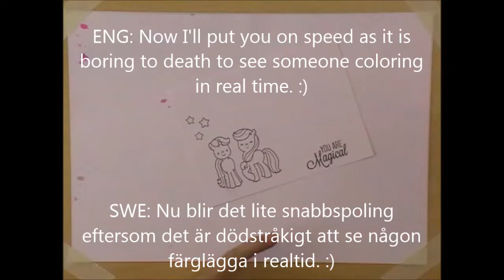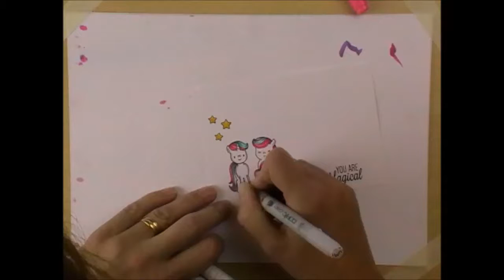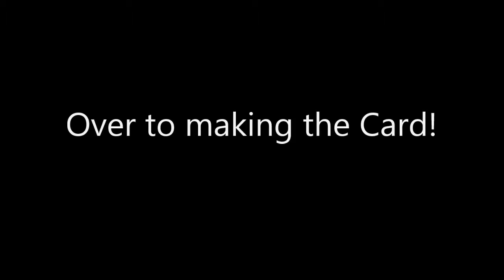Unicorns colored with Copics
Coloring Unicorns from Kraftin' Kimmie Stamps with Copic Markers and then put together a CAS Card.

/Lisa